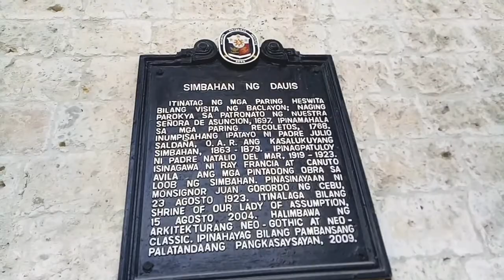Our Lady of the Assumption Church | Vlog #24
One of the most known old church in Bohol can be found in Dauis, Bohol.

Our Lady of the Assumption Church.

Once struck by the 7.2 magnitude earthquake last 2013 is now on its new image after it was rehab 2 years aftet the quake.